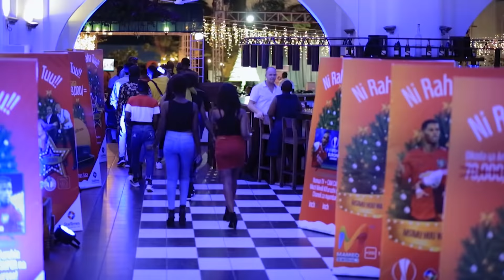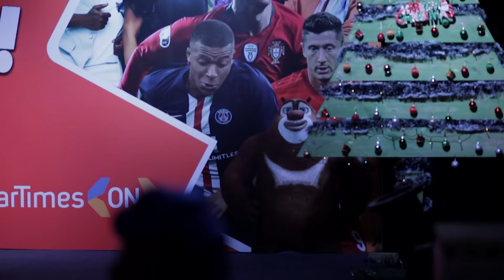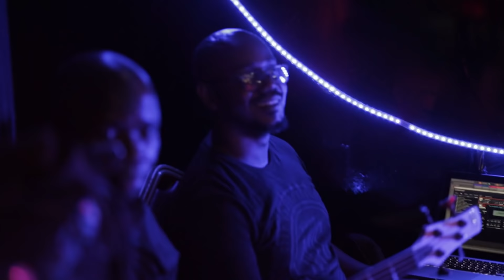Bongo Star Search 2019 | Ep 6 Top 20 Daily Show 3